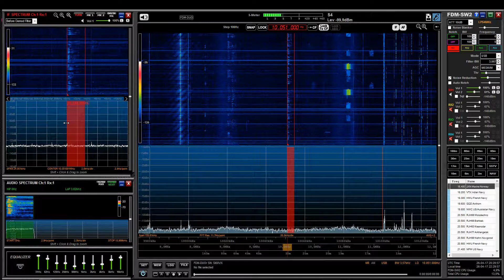Gander Volmet, Aircraft weather information - 10051 kHz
VOLMET are meteorological information for aircraft in flight.
Here, we hear the volmet from Gander, located in Canada.
10051 khz USB
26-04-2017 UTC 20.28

Monitoring location: Belgium, Grid: JO20sm
Radio: Elad FDM-DUOr
Antenna: Off-Center-Fed (OCF) Dipole Antenna 80-10 meters band
SDR Software: Elad FDM-SW2